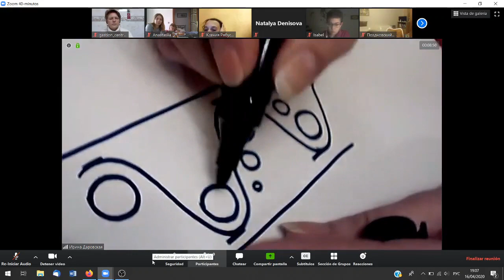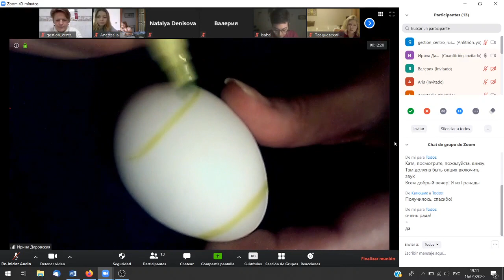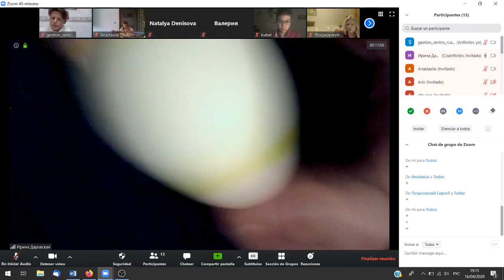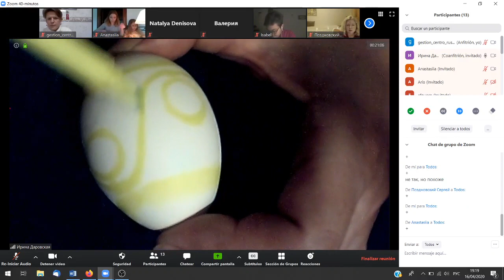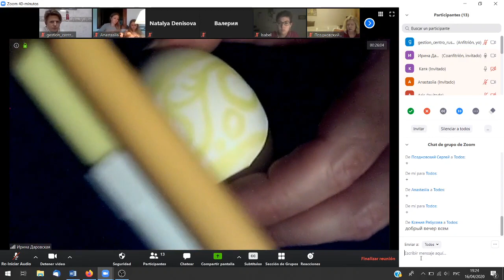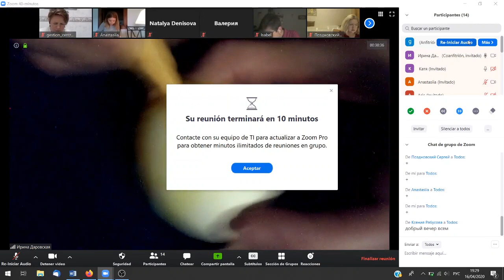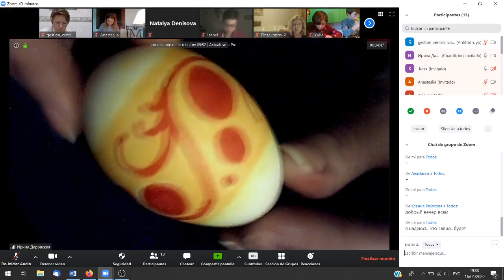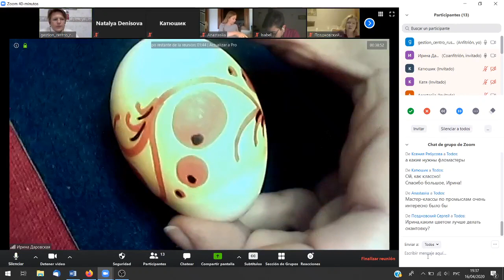Мастер-класс Ирины Даровской "Пасхальное золото"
Русский Центр Гранадского университета и клуб "Надежда" территориальной клубной системы "Кунцево" Москвы представляют художника Ирину Даровскую и ее мастер-класс по росписи пасхальных яиц в технике "Хохлома".